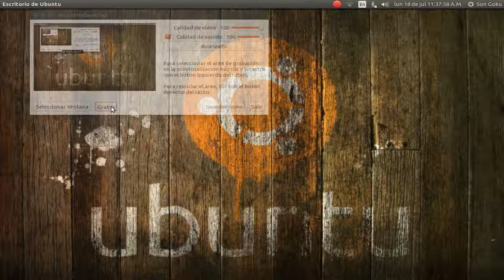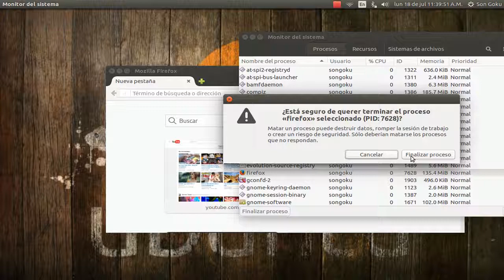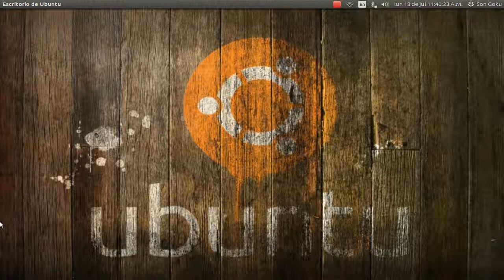Como cerrar un Programa o Ventana que se congele o se friza en Linux Ubuntu 16.04 LTS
Como cerrar un Programa que se congele o se friza en Linux Ubuntu 16.04 LTS

aqui les dejare algunos consejo en este video si algun dia se congela una ventana en ubuntu de como saber resolver ese problema de una manera sencilla  sin dar muchos pasos para encontrarla

esto nos ayudara a cerrar cualquier ventana que se congele